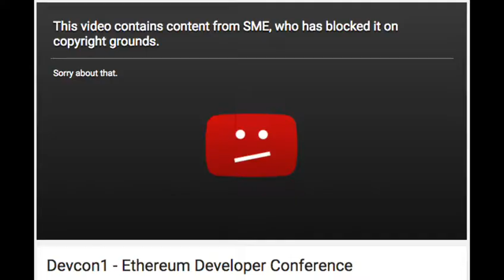Summer challenge/ft everyone